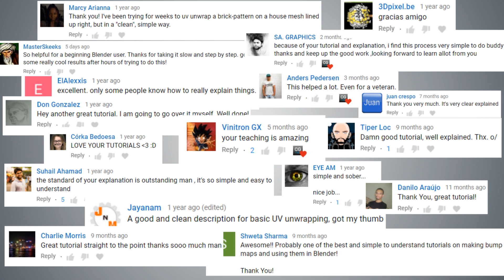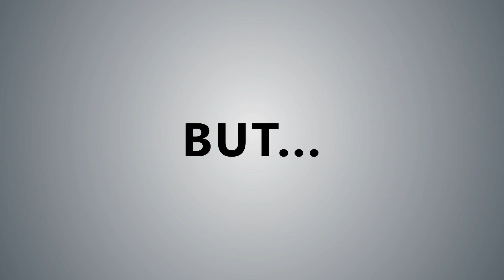Your Computer Graphics Learning Platform - Commentary & More Exciting Stuff ! - CG Infinite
Hey there artists, this is Abhishek ! Welcome to CG INFINITE ! In this video i will talk about the Commentary and more exciting stuffs that are going to happen on this channel.

I am going to start the Commentary and Upload all types of CG tutorials from now on, so it will be awesome! we are going to learn a lot of things together.

and Thanks a lot for Everything : ) !!!